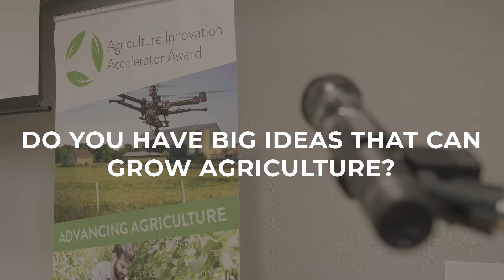Agriculture Innovation Accelerator Award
In 2013, the Annapolis Valley Chamber of Commerce created the Agriculture Innovation Accelerator Award to recognize and support innovative spirit in the agriculture industry. This award is the first of its kind in Atlantic Canada.

The award recognizes outstanding agriculture and agri-food related innovators, including producers, processors, suppliers, and organizations.

The award is intended to help the winner move their project forward to the next phase of development. As of the end of 2017, over $160,000 has been raised and awarded to the winners.